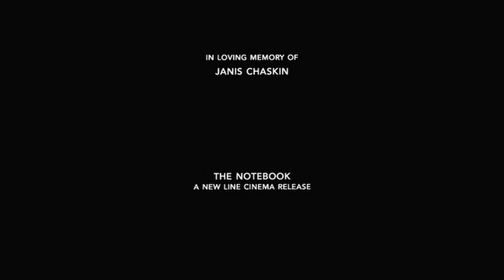New Line Cinema (2004)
Taken from the closing of The Notebook (2004).

Capped on a DVD to my laptop on my Microsoft Camera.